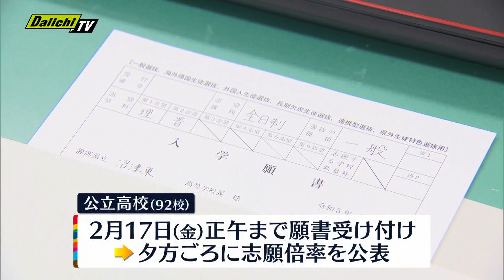公立高校９２校で入学試験願書受け付け始まる・静岡